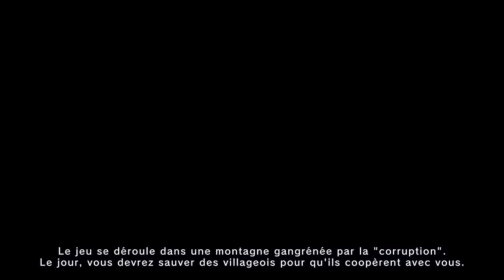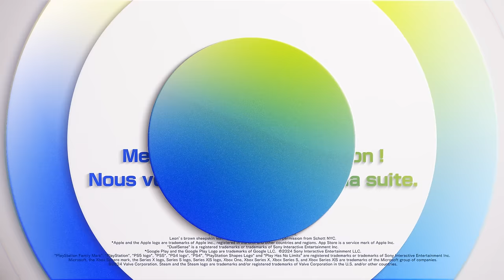Capcom Highlights Day 1 (FR) | 07/03/2024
Retrouvez le Capcom Highlights Jour 1 où nous vous ferons part des dernières nouvelles concernant Dragon's Dogma 2 et Kunitsu-Gami : Path of the Goddess.